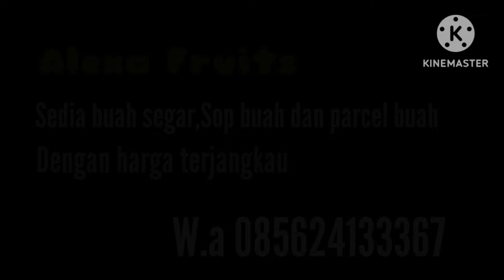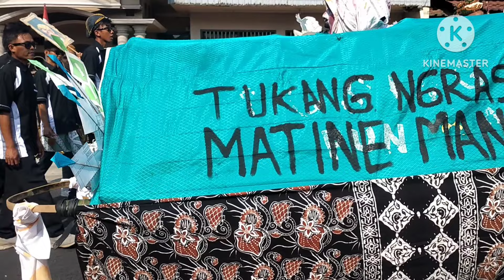KARNAVAL DESA MOGA - PEMALANG 2024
Dokumentasi Karnaval desa moga dalam rangka memperingati HUT RI tahun 2024
Acara meriah dan banyak di ikuti peserta...
Unik dan menghibur...